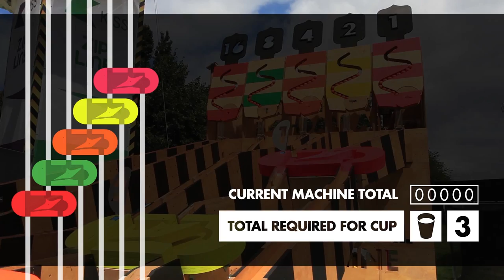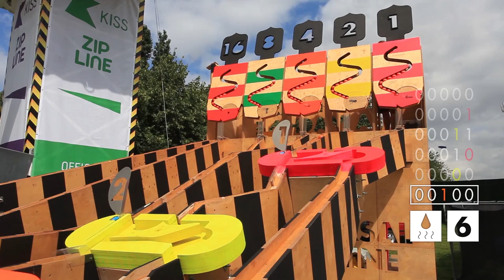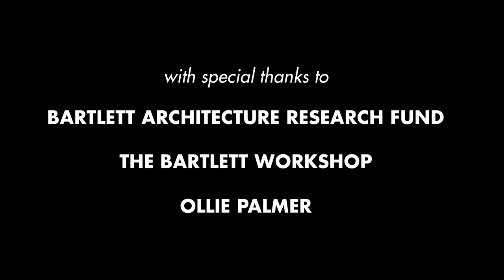Universal Tea Machine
Built as part of London's Olympic 2012 celebrations, the Universal Tea Machine was a huge mechanical 'adding computer' that celebrated the British appetite for trade, technological innovation and tea. It also paid homage to the late English mathematician Alan Turing's 'Universal Turing Machine'.

As you can see, the better your binary addition skills, the better your cup of tea!

You can find out more about The Universal Tea Machine on our